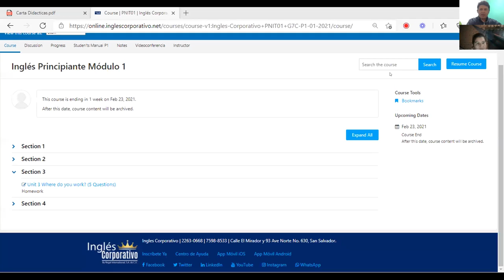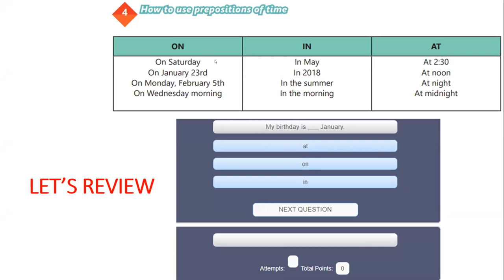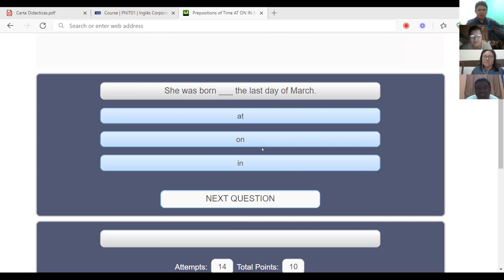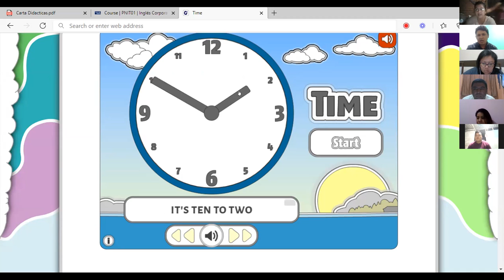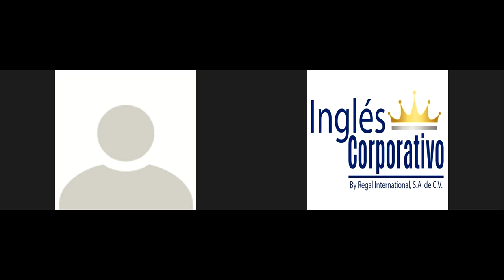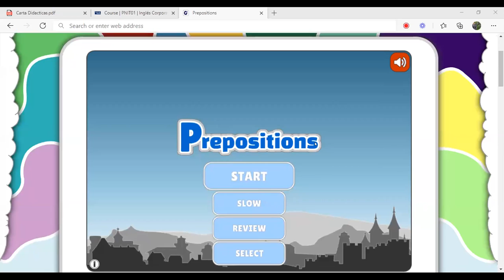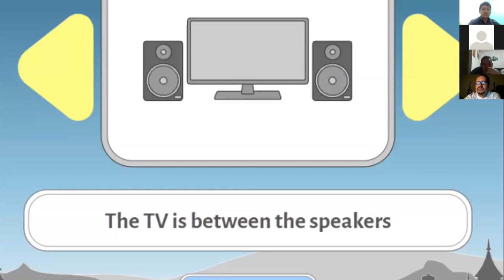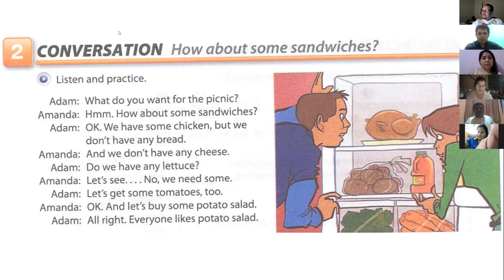Ingles Corporativo-Videoconferencia #16 How to use prepositions of place.